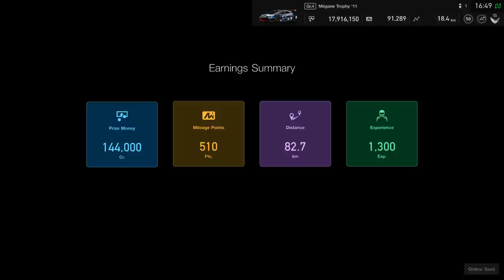Gran Turismo™SPORT | FIA GTC // Nations Cup | 2021 Series - Season 2 - Round 2 | Onboard